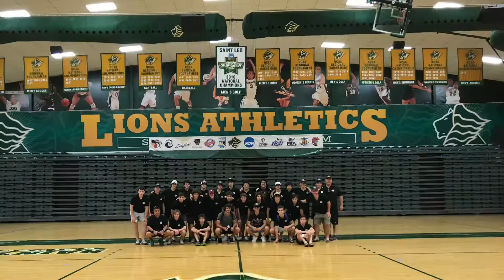Playpro US Tour 2019